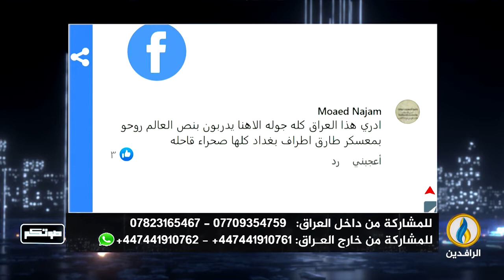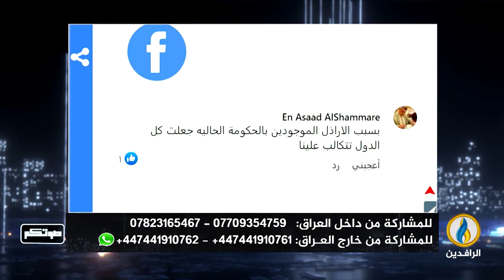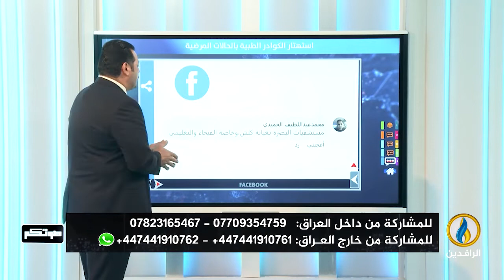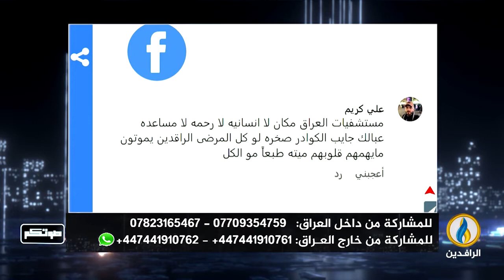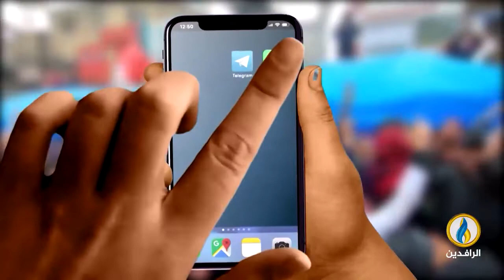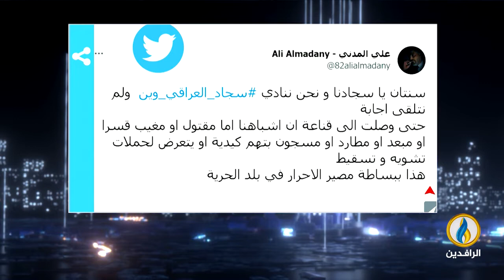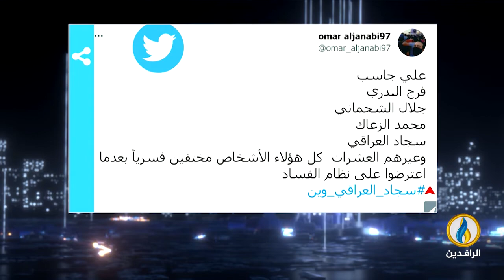صوتكم | 19 - 9 - 2022